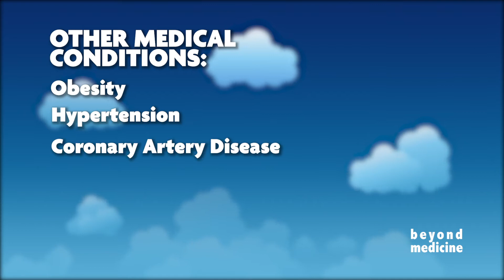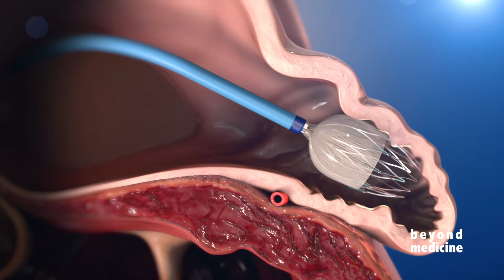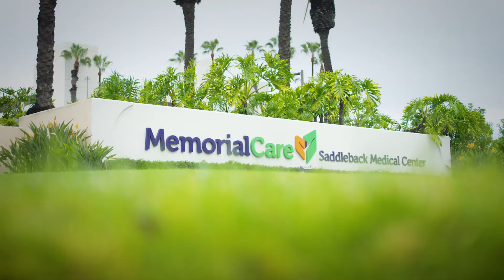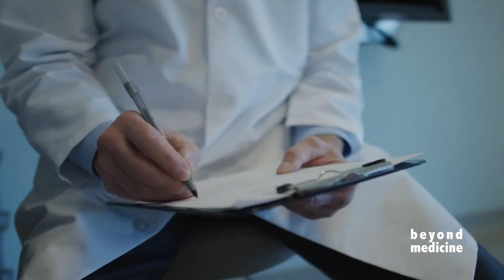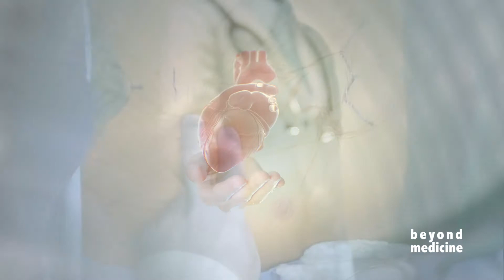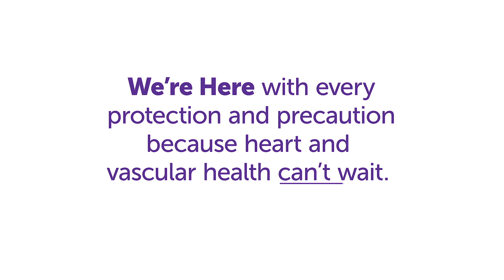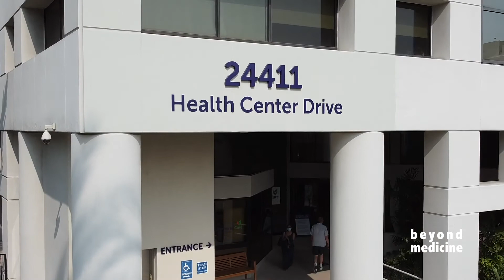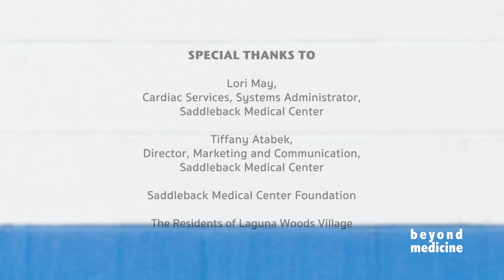Beyond Medicine Episode 1 Final